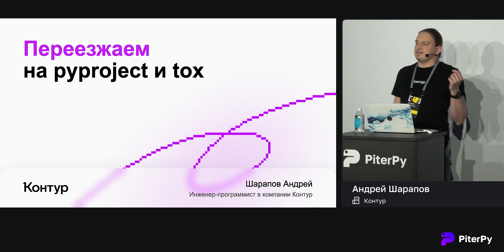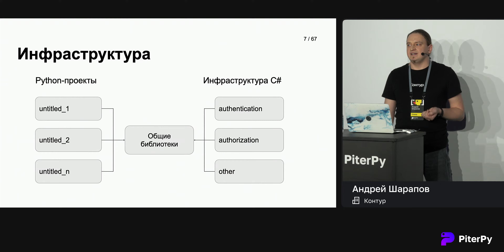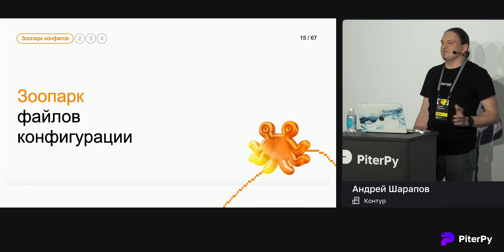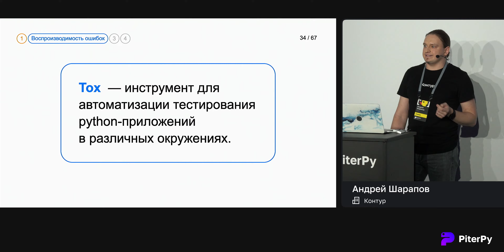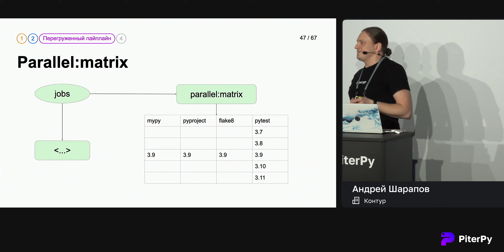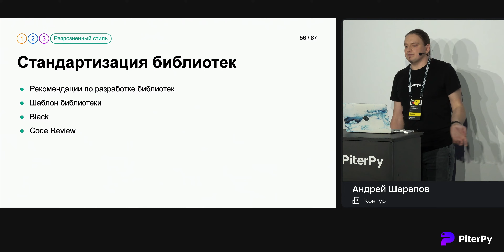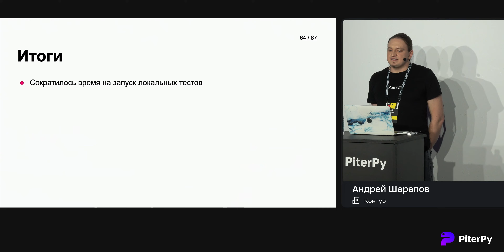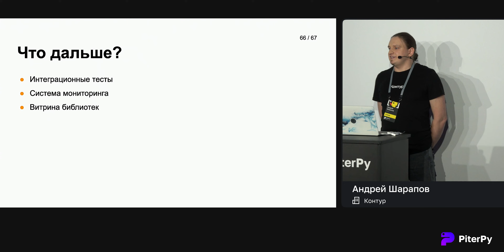Андрей Шарапов — Переезжаем на pyproject и tox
Сложно ли поддерживать 5 версий Python? Нет, если все покрыто тестами. Сложно ли поддерживать тесты? Вооружившись только pyproject и tox, Андрей с командой прошли сквозь дебри bash-скриптов и расчистили путь к лаконичному CI/CD, попутно решив вопрос Dev/Prod Parity. Эта история не про полеты в космос. Она про позитивный опыт и синергию простых инструментов.

Андрей из инфраструктурной команды Python в Контуре. Одна из задач команды – поддержка библиотек, общих для всех команд разработки на Python. Придя в команду, Андрей сразу столкнулся с двумя основными проблемами: библиотеки были написаны в разное время разными людьми и ошибки CI/CD не повторялись локально.

В докладе спикер делится опытом с теми, кто уже использует библиотеки как способ выделения общего кода, и с теми, кто только находится в поисках оптимального пути.